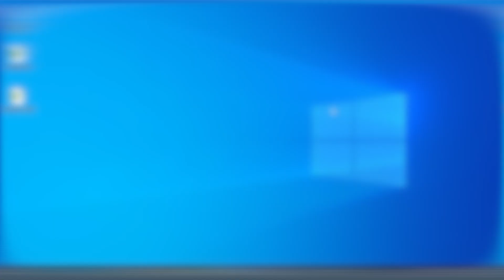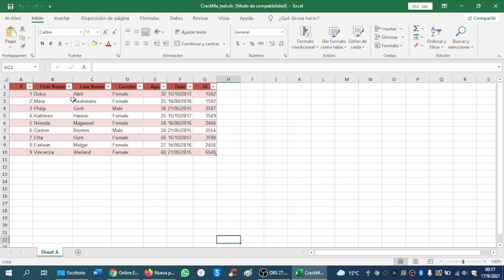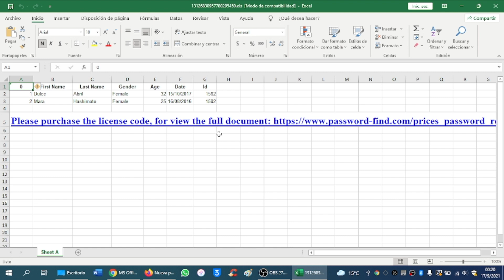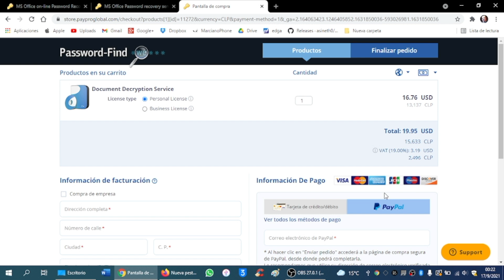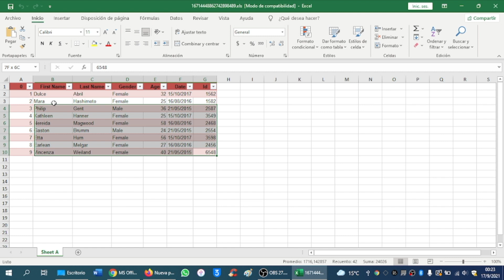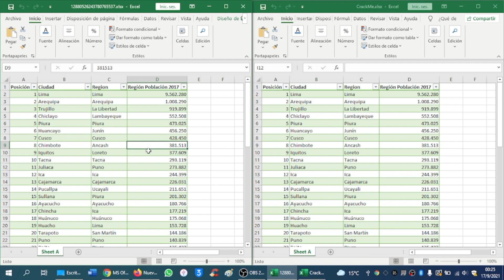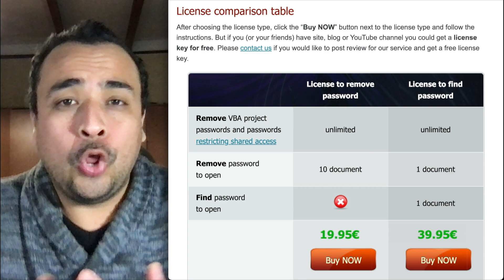¿OLVIDASTE LA CLAVE DE TU PLANILLA EXCEL? 🎁 DESBLOQUEA TODO ONLINE (MÉTODO 2021)